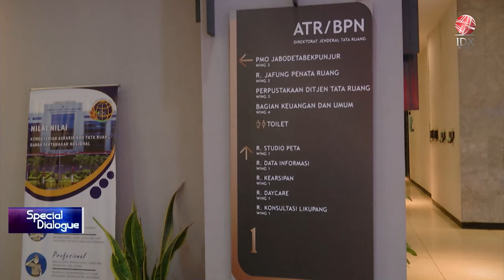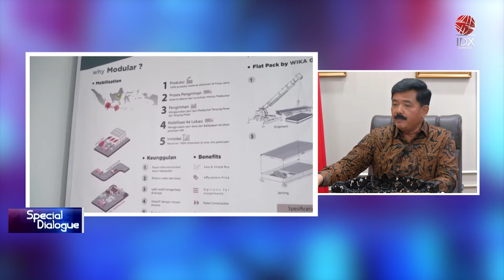Hadi Tjahjanto: Tantangan Tata Ruang IKN Sebagai Future Smart Forest City | IDX CHANNEL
Pembangunan Ibu Kota Negara (IKN) Nusantara bukanlah hal yang tiba-tiba muncul begitu begitu saja, melainkan hal besar yang penuh perencanaan. Konsep tata ruang IKN tentunya ditujukan untuk mewujudkan Indonesia Emas 2045.
Konsep future smart forest city sengaja dipilih, agar Kalimantan tetap menjadi paru-paru dunia, tapi tetap berbasiskan pada inovasi dan teknologi. Karena salah satu visinya adalah mewujudkan IKN sebagai kota dunia untuk semua.

Dan yang tak kalah pentingnya, IKN dibangun untuk menggerakkan ekonomi Indonesia di masa depan, serta menjadi simbol identitas nasional. Namun, tidak sedikit para pihak yang meragukan IKN ini. Terlebih sebentar lagi masa pemerintahan saat ini segera berakhir. Investor juga dikabarkan wait and see terkait kelangsungan proyek ibu kota negara ini. Namun, Kementerian ATR/BPN telah menyiapkan berbagai inovasi dan terobosan untuk menjawab keraguan ini.

Bagaimana upaya kementerian agraria dan tata ruang menjawab persoalan ini? Saksikan perbincangan seru Prisa Sombo Datu bersama  Hadi Tjahjanto - Menteri Agraria dan Tata Ruang/Kepala BPN di Special Dialogue.